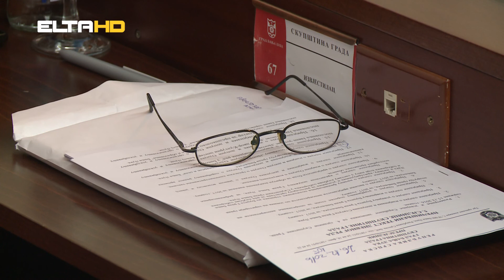BL HRONIKA 24 01 17 - NAJAVA SKUPSTINA BANJALUKA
Naredna sjednica gradskog parlamenta biće održana 31.januara. Na današnjem skupštinskom kolegiju bilo je riječi i o izmjenama i dopunama skupštinskog poslovnika! Odbornici će se na narednom skupštinskom zasjedanju razmatrati Programe zajedničke komunalne potrošnje i Uređenja građevinskog zemljišta. Na dnevnom redu biće i Toplana. Krajem februara, mjesto drugog potpredsjednika gradskog parlamenta moglo bi pripasti odborniku iz reda nacionalnih manjina - Saši Čudiću. Detalje zna Ljubinko Spasojević